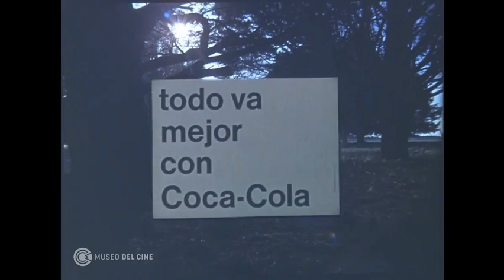Publicidad Coca-Cola (1966)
"Todo va mejor/Campo"
Agencia: McCann Erickson
Producción: Di Mar
Dirección: Carlos Martín